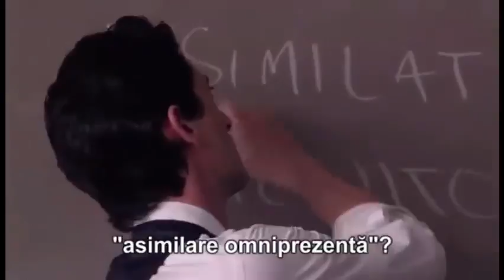Detasarea - o solutie extraordinara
Decât să-ți spui: "Facem așa pentru că așa vreau eu" sau "Altfel nici că se poate" sau "Am făcut tot ce s-a putut", întreabă-te simplu: "Cum ar fi dacă s-ar putea și altfel, oricum altfel, oricât de inacceptabil ar părea la prima vedere?"

Fii atât de curios, atât de activ, atât de implicat în propria ta viață, astfel încât informația și experiențele cât mai diverse să-ți dezvolte acea capacitate de a-ți putea pune la îndoială propriile convingeri. Când reușești să te îndoiești de ceea ce crezi, înseamnă flexibilitate și apar în viața ta nenumărate idei, căi, soluții noi de a rezolva situații de nerezolvat sau de a ajunge acolo unde îți dorești cel mai mult să ajungi.

credits: Detachment (movie)